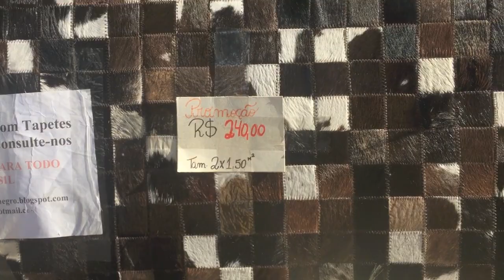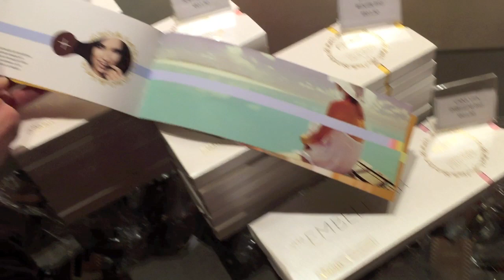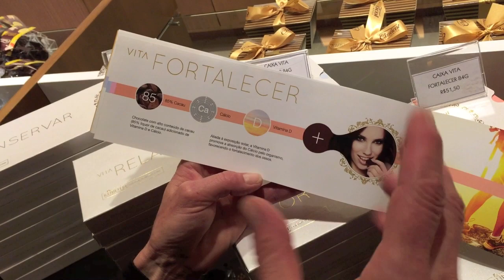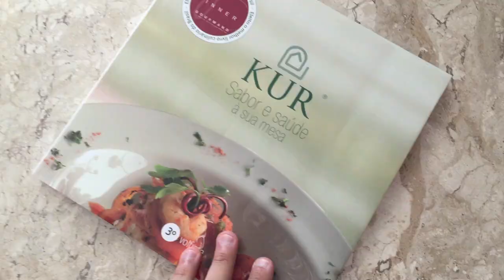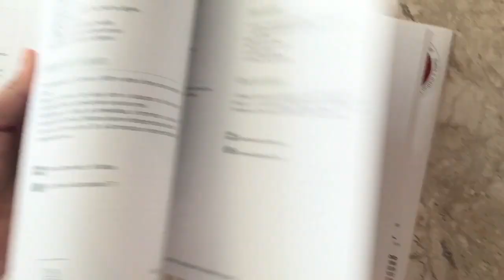Torturados pelos chocolates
Vlog dos ultimos dias no Kurotel! Quer saber quantos kilos eliminamos em 1 semana? Vem ver!!!

Instagram do Kurotel: @kurotel_

APOIE O NOSSO CANAL, SEJA MEMBRO SEJA MEMBRO!  APOIE CANAIS MENORES!

NIterói - RJ
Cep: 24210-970